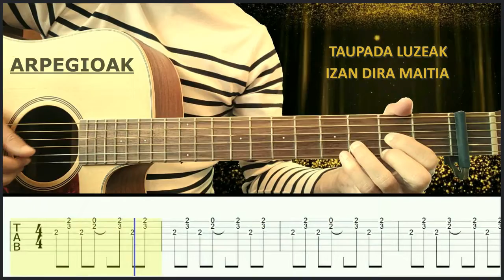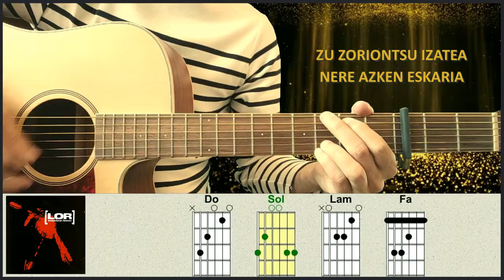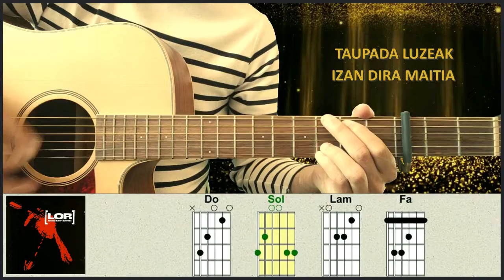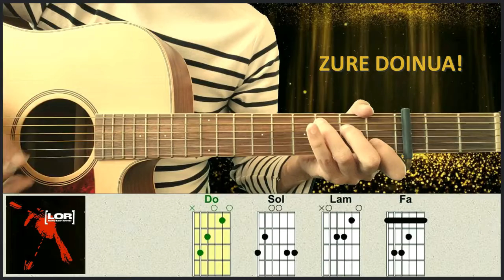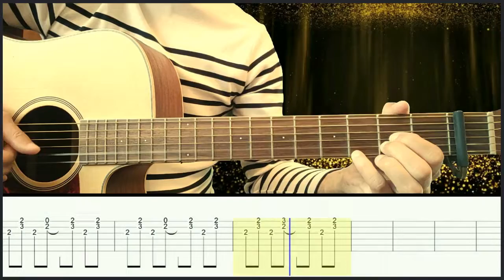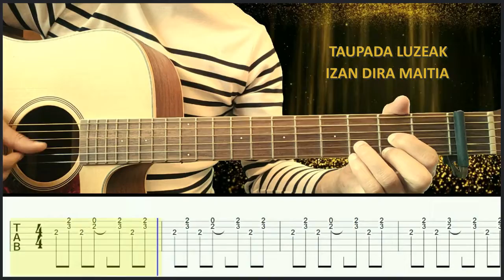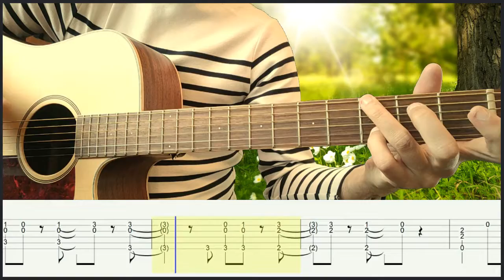Zure doinua - Lor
Lor taldearen Zure doinua kantuaren gitarra bertsioak, 1 bertsioa cejilla hirugarren trastean, 2 bertsioan cejilla lehenengo trastean 3 bertsioan Fingerstyle cejillarik gabe.
00:00 Sarrera
00:13 Zure doinua
03:22 Bertsio zailagoa
05:54 Fingerstyle